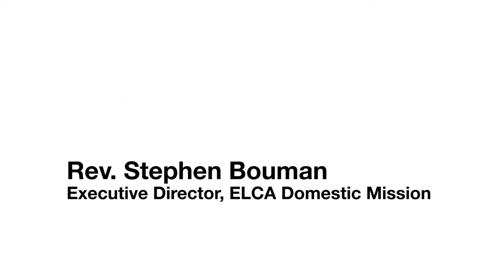On Leadership - Rev. Stephen Bouman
Rev. Stephen Bouman of Executive Director, ELCA Domestic Mission gives insights and advice on leadership as part of Bishop Eaton’s Leadership Initiative.

Learn more about how you can help future leaders of the ELCA or how you can be on the path to becoming an ELCA leader.